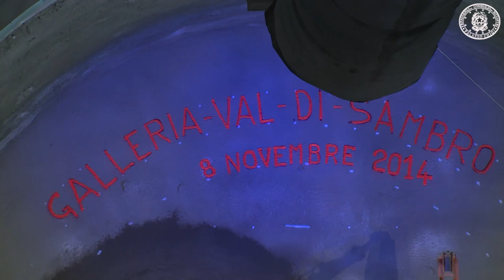Il Presidente, Matteo Renzi partecipa allo scavo dell'ultima galleria della variante di valico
Il Presidente del Consiglio dei Ministri, Matteo Renzi, partecipa alla cerimonia per il completamento dello scavo dell’ultima galleria della Variante di valico. La cerimonia si è svolta presso la galleria Val di Sambro - Località San Benedetto Val di Sambro.